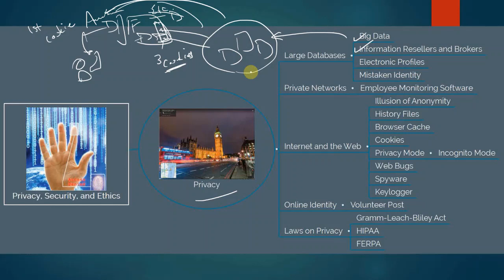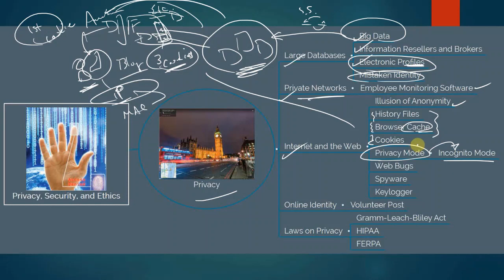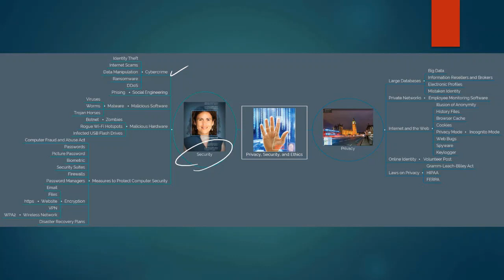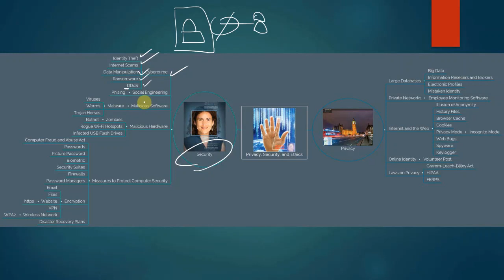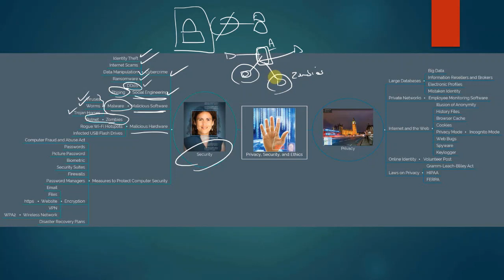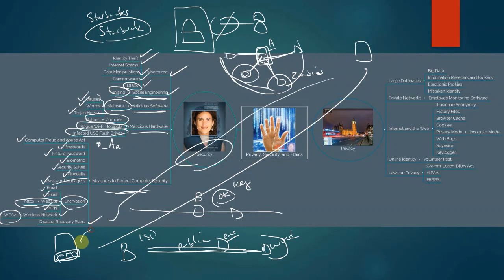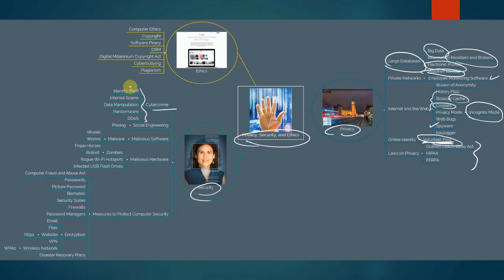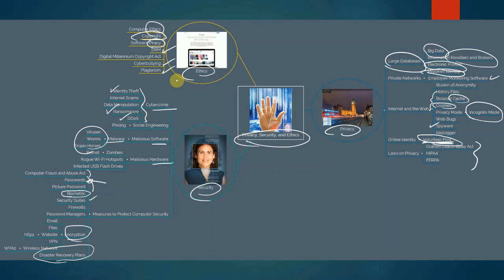Privacy, Security, and Ethics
Introduction to Computers - Privacy, Security, and Ethics

The lecture video is utilized in the following courses: ITSC 1301 Introduction to Computers, COSC 1301 Introduction to Computers, and BCIS 1301 Business Computer Applications. It was specifically designed to aid community college students in comprehending "Computing Essentials 2021" by Timothy O’Leary, Linda O’Leary, and Daniel O’Leary.

For students enrolled in these classes, the video lectures are delivered through D2L with online software that enables the integration of interactive questions throughout the lecture. Analytics are available, allowing each section and individual student to be uniquely addressed through additional impromptu efforts.

Created by Gerry Tsoi.